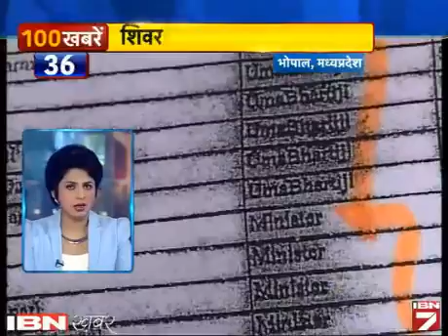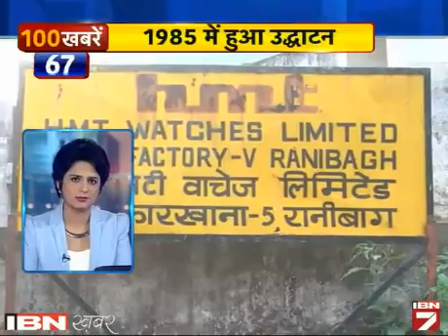Sara Desh 100 Khabarein: 21 February Ki Sabhi Badi Khabarein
एक ऐसा बुलेटिन शो जिसमें होंगी देश भर की 100 खबरें। तो काम पर निकलने से पहले जान लीजिए देश दुनिया का हाल। वीडियों में देखें देश और दुनिया की सभी छोटी बड़ी खबरें।